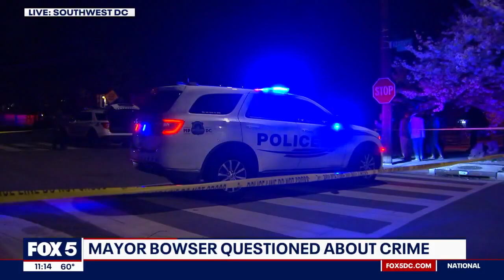DC Mayor Muriel Bowser speaks on crime in the District | FOX 5 DC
Mayor Muriel Bowser was at the Southwest neighborhood assembly community meeting Monday where she addressed an array of topics from affordable housing to transportation. FOX 5's Sierra Fox spoke to the mayor specifically about crime in the District. MORE